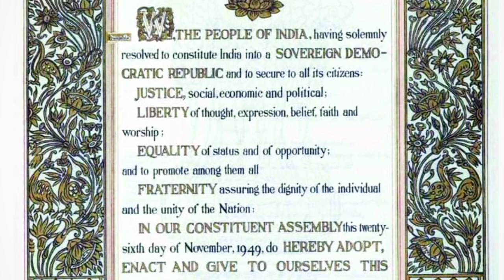Bharat Meri Jaan - Full Video| Patriotic Songs 2021|Pyara Hindustan|Ritobroto Musics Originals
Friends, presenting before you, a patriotic song, dedicated to our beloved motherland.
A song that reminds us of all the freedom fighters, who had shed their blood, in our Independence Battle.

Credits :-
Song :- Bharat Meri Jaan
Singer & Music :- Ritobroto Bhattacharjee
Lyrics :- Pritam Mukherjee
Videography :- Deep Basak
Cast :- Ritobroto & Rahul

Recorded at Ritobroto Musics Studio.

(for any music composition, lyricist, music direction, singer, stage performance)